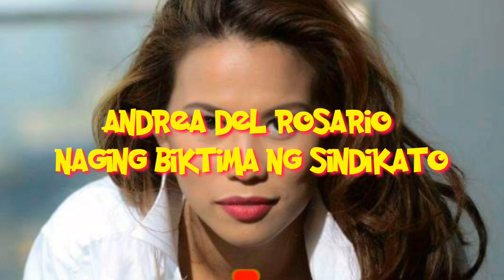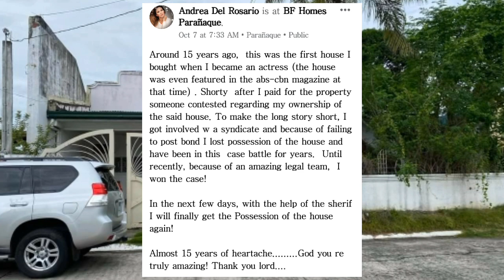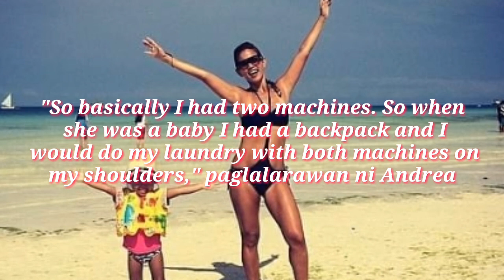ANDREA DEL ROSARIO NASINDIKATO | KALAGAYAN NG ANAK BINAHAGI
Alamin ang mga pinagdadaanan at tagumpay ni Andrea Del Rosario